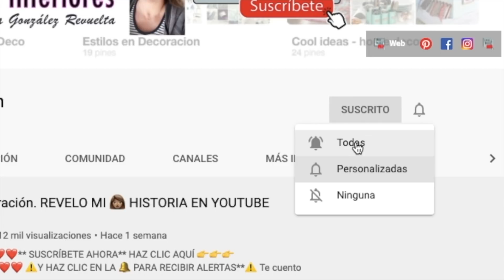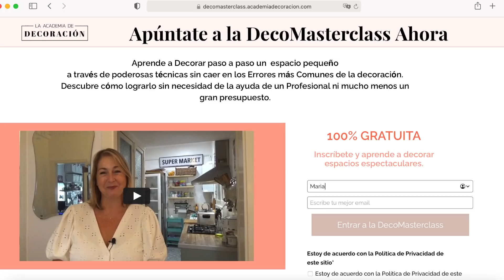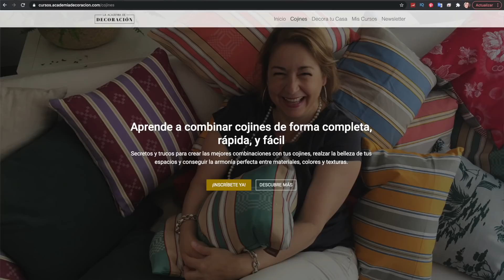🎯Cómo crear un PUNTO FOCAL 🤩 en Decoración de Interiores. ¡Descubre las 10 claves!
El PUNTO FOCAL en decoración es una de esas reglas básicas que NUNCA deberías romper. Muchas veces es la razón principal de que la decoración de una estancia no funcione. En este video te enseño a identificarlo o crearlo y cómo decorarlo para maximizar su importancia. Al final del video te muestro ejemplos para cada estancia de la casa.

👉👉👉 MI PROPUESTA PARA TI:
Aprende a decorar tu casa con el resultado que buscas en sólo 4 semanas. Fácil y rápido. DESCUBRE "El Método" en la web de La Academia de Decoración:

❤️❤️RECOMENDADO: Te acompaño en tus procesos de decoración. ¿CÓMO?
✅ 👉🏻 MENTORÍAS ESPECIALIZADAS DE DECORACIÓN: Feng Shui, Reformas, Restauración de muebles y Pintura decorativa.

❤️❤️ ¿TE AYUDO A DECORAR TU CASA?

👈👈👈❤️❤️ ⚠️Y HAZ CLIC EN LA 🔔 PARA RECIBIR ALERTAS**⚠️

❤️❤️SI QUIERES APOYAR LA CONTINUIDAD DEL CANAL, TE AGRADECERÉ QUE DEJES UNA RESEÑA/OPINIÓN DE 5 ⭐️ ⭐️ ⭐️ ⭐️ ⭐️ en

👉 👉Si te gustan las tendencias y quieres renovar alguna estancia de tu casa, APROVECHA el descuento 🤑 🤑 que he negociado para mis Decotubers en MISTERWILS.COM:

🛍 🛒 Compras: VISITA MI SELECCIÓN DE PRODUCTOS EN AMAZON. SELECCIONA TUS PRODUCTOS POR ESTILOS DE DECORACIÓN. He seleccionado productos por Estilos de decoración, para ayudarte a crear tus ambientes preferidos. 🎁REGÁLA DECORACIÓN

✅ ¿Quieres lucir el DECOTUBER que hay en tu interior. VISITA LA TIENDA ONLINE DE LA ACADEMIA. No te pierdas la colección de productos "SOY DECOTUBER". Hay camisetas, sudaderas, bolsas, fundas de teléfono, riñoneras... ¡ENTRA AHORA Y HAZTE CON TU CAMISETA!

- EMC Barcelona (El Meu Cuixí)
- Adriana Farré Interiorista: @adrianafarre.interiorismo
- Misterwils.com: Utiliza el CÓDIGO DESCUENTO "ACADEMIA" en tus compras de mobiliario y accesorios.
- Fotografía: Lucía Calatayud. Foto: Lucía Calatayud @luciacalat1

❤️❤️FUENTES:
- Cómo crear un punto focal en decoración

❤️❤️IMÁGENES: Tienes todas las imágenes que he utilizado para hacer este video en los Tableros de LA ACADEMIA DE DECORACION (@academiadecoracion) en Pinterest